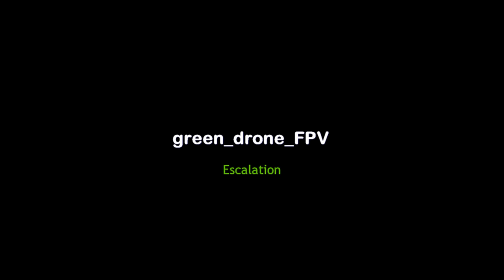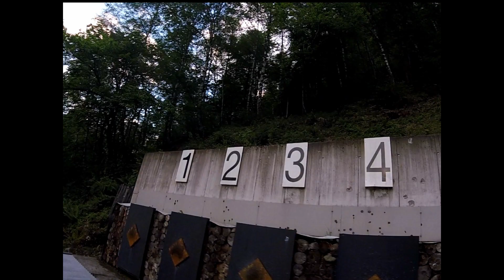green_drone_fpv - EXP 80 - Alien 5'' - Escalation